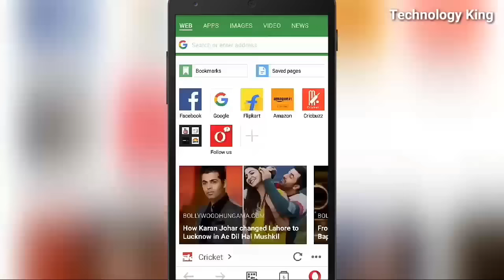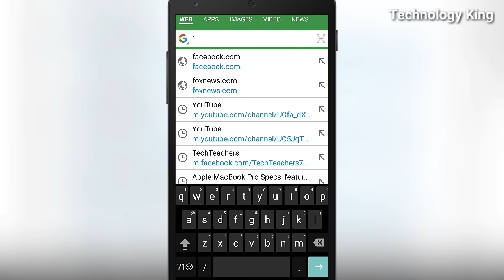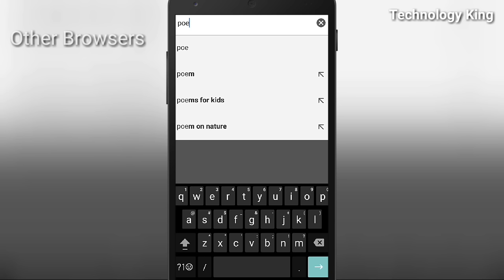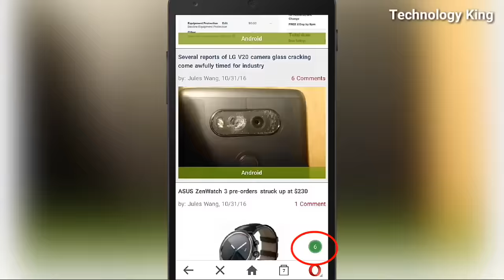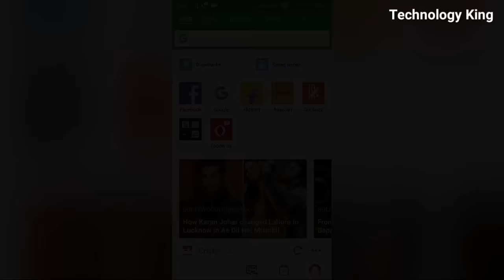Block AD's easily for free - No VPN, No ROOT 2016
AD's are extremely annoying and they are the only reason why our internet Speeds get Slow but not anymore as today we are gonna be showing you how you can Get rid of AD's in just one click that too without any ROOT, be sure to watch till the end and Help us out with some sharing your your favourite Social Medias..!